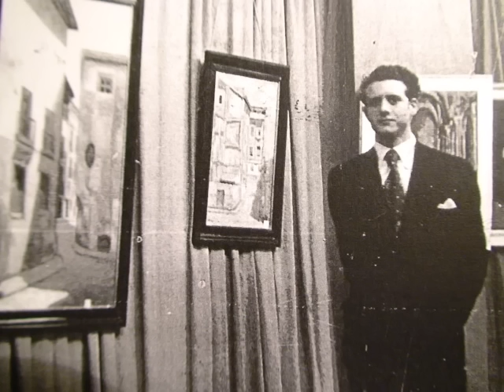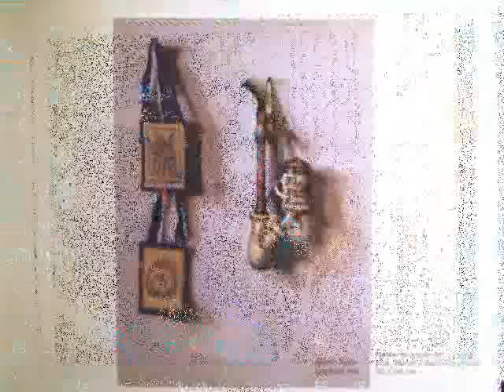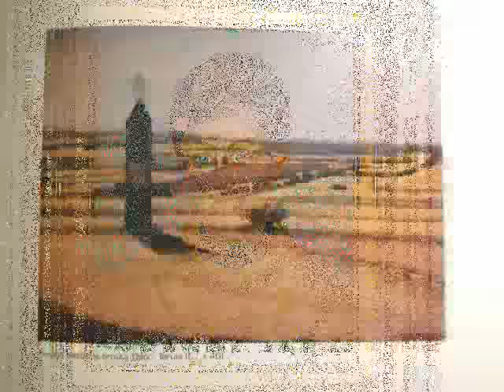ANTONIO MARIA ALMAZAN.Pintura y dibujo 1932-2020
Visita: antoniomariaalmazan.wordpress.com.Recorrido por la obra de Antonio Mª Almazán-Bodegones,retrato,paisaje.Académico correspondiente de Bellas Artes de San Luis de Zaragoza.Fundador de ADAFA,artistas aragoneses.